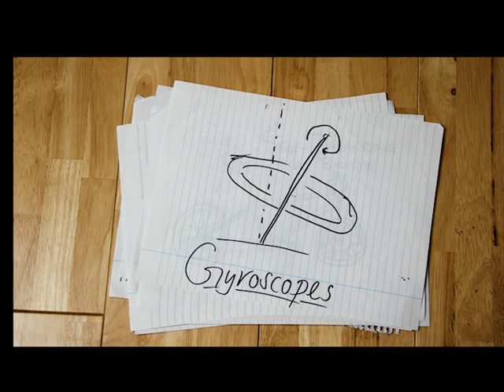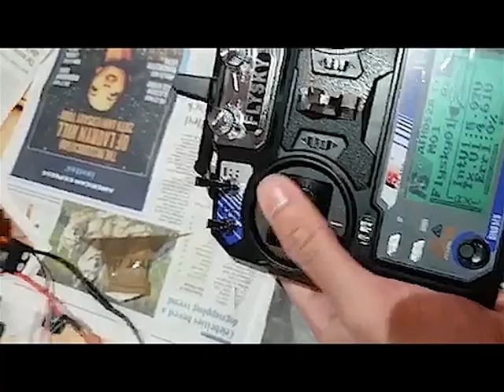EPQ Montage: Investigation into Adaptable Aerial Vehicles (Wind Tunnel + Drone Build)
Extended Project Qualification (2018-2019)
Project Title: "An Investigation into the Applications and Challenges of Engineering an Adaptable Aerial Drone"
By: Saurav Prakeerth, Rohan Karthik